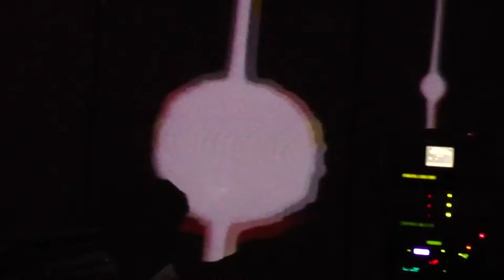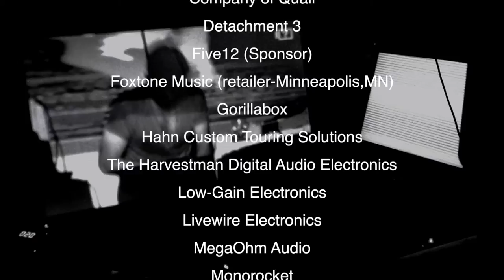Knobcon 2012 Performances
A little montage of some of the night's performances by Caleb Condit, Low-Gain,Donald Crunk, and brownshoesonly(Nick Ciontea) on live video art. Before I get a million emails, brownshoesonly (Nick Ciontea) is using a custom LZX industries Visionary Modular. I didn't get footage of Suit and Tie Guy because my camera doesn't work when I go to bed early. Suit and Tie Guy did nourish my mind at his advanced sequencing workshop on Saturday though. Shot and Edited by Raul Pena.